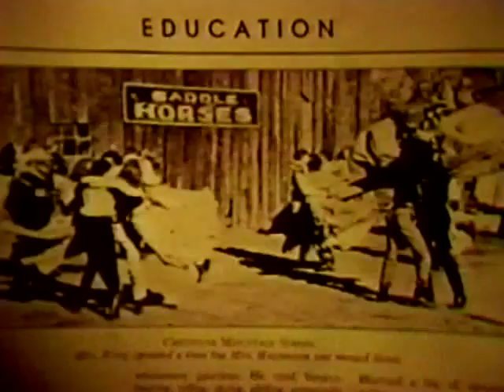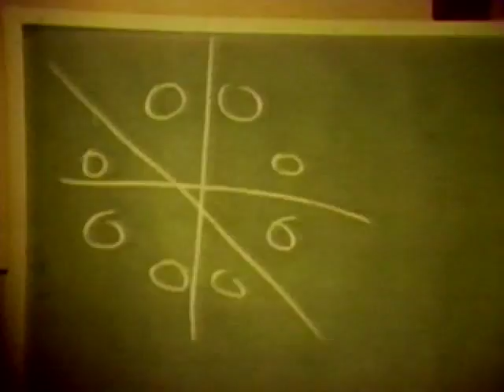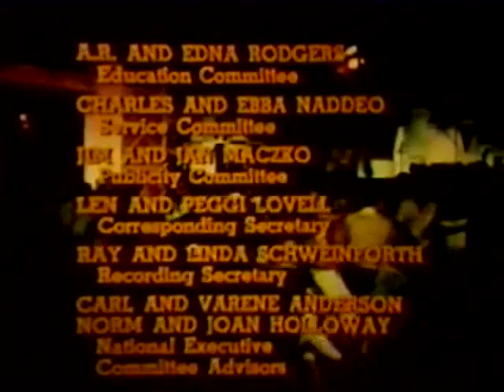1976 NSDC Highlights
The National Square Dance Convention in 1976, the US Bicentennial year, was the largest in the history of that event. The convention took place in Anaheim, California, and included a historical pageant. This video shows some highlights of that event, including a short conversation with Dorothy Stott Shaw.